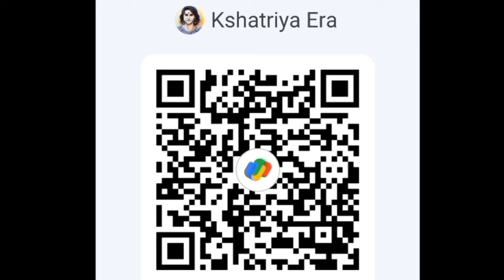Pakistan चुनाव में Rajput Rana का दबदबा Mna Mpa in Punjab Sahiwal Lahore Sialkot Rawalpindi Narowal